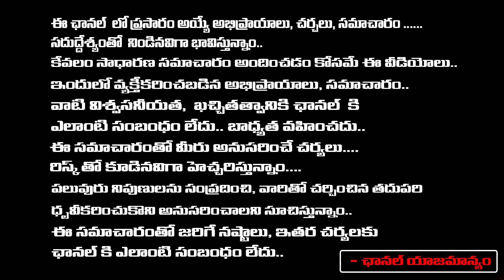Aara Mastan Survey Is Fake.? | Suryadevara Latha | Red Tv